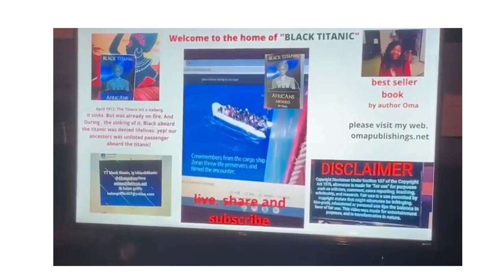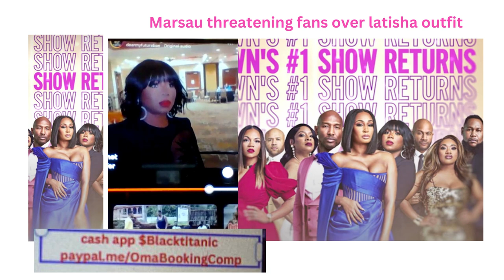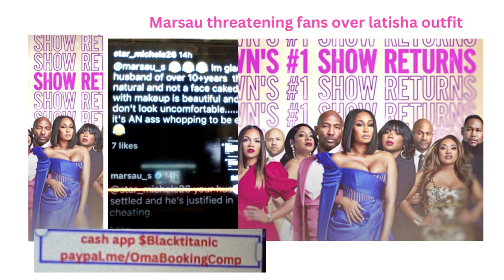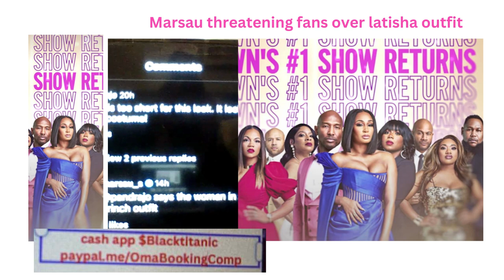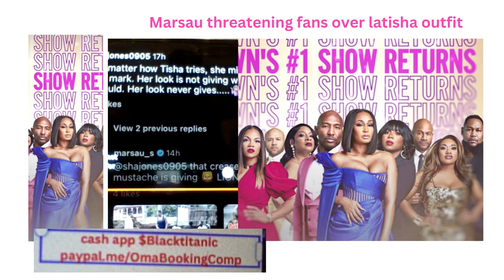arionnecurry vs carlosking an tamikascott an her sister latochascott drama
arionne curry is disrespectful said martel an willnever be allow on lamh. kani burrus explain behind the scence confrontation about the two scott sisters. generationalviewpoint $Blacktitanic